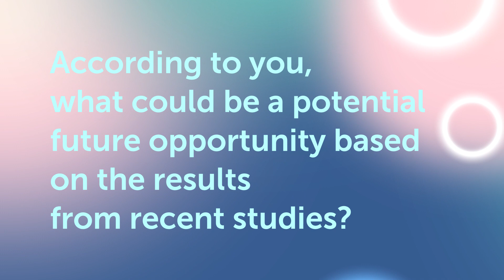Pr. Clemens Heiser - Perspectives on OSA and Bilateral Hypoglossal Nerve Stimulation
Pr. Clemens Heiser shares his perspective of the Obstructive Sleep Apnea landscape, the role of ENTs in the sleep practice as well as current state of the art with bilateral hypoglossal nerve stimulation.